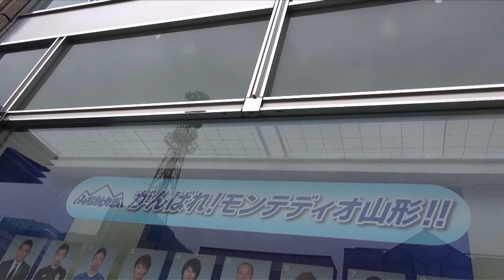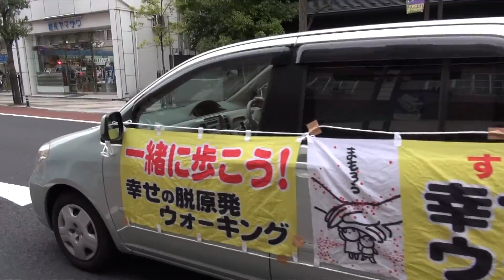第114回 幸せの脱原発ウォーキング - 2015.4.19 山形市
2015年4月19日（日）、山形県山形市で行われた脱原発デモ『幸せの脱原発ウォーキング』の記録映像です。
山形市では金曜・夕の「金曜ウォーク」と毎月第3日曜・昼の「日曜ウォーク」が行われており、今回で通算114回目との事です。